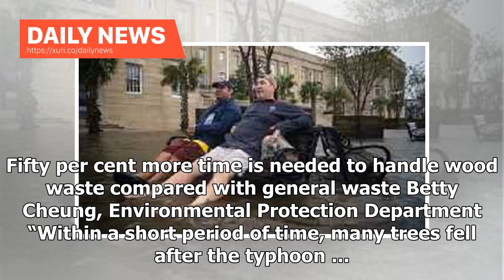Daily News - Trash truck drivers face a delay of six hours between storms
Garbage truck drivers have been waiting for up to six hours to unload rubbish at waste transfer stations this week, as Hong Kong’s massive clean-up rolled on five days after monster storm Typhoon Mangkhut tore into the city. Waste Disposal Industry Association chairman Tam Chi-wah said the waiting time for some drivers on Monday – the day after Mangkhut struck – was between four and six hours. The most intense storm to hit the city since records began in 1946 destroyed windows and pavements, lef...